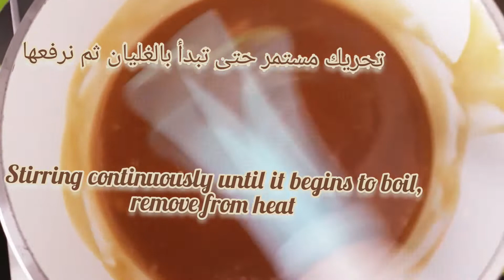أكواب البانوفي ..Banoffee cups.....بأسهل طريقة ..كاسات البانوفي..Banoffee pie